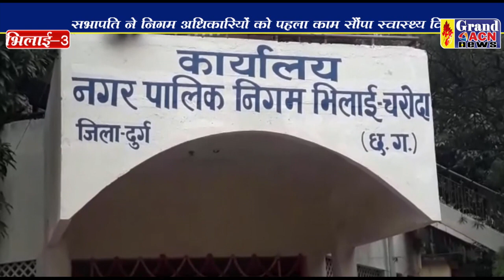सभापति पहला काम भिलाई 3 Shailendra Khare